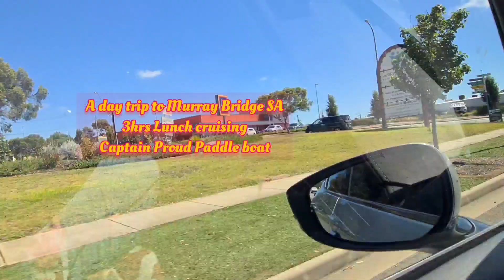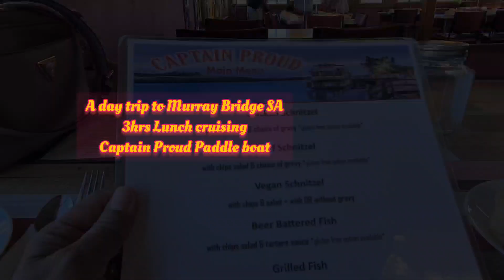A day trip to Murray Bridge SA 🇦🇺 | Lunch time cruising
Good day everyone  welcome for today's video .a day trip  with my hubby to Murray Bridge  for our lunch time cruise at the mighty Murray River longest river in Australia  and of the world rank seven .We on board the @Captain Proud Paddle Boat .If you like the video please don't forget  to like subscribe  thank you it means a lot.